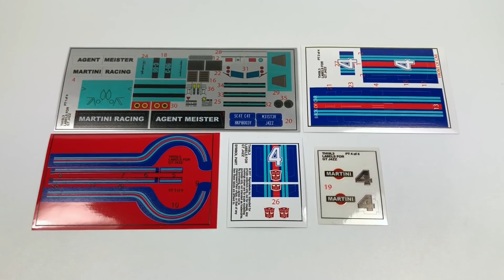KL變形金剛玩具分享260 Toyhax Labels for GT J4ZZ 爵士升級貼紙示範！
最喜歡這種還原實車的貼紙了～（CC中文字幕）